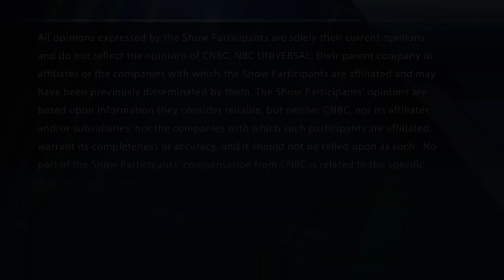Which fintech names look best? Is Kratos a buy after its YTD surge? The desk takes your questions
The "Halftime Report" traders answer viewer questions on Visa, Mastercard, PayPal, Square, and Kratos.